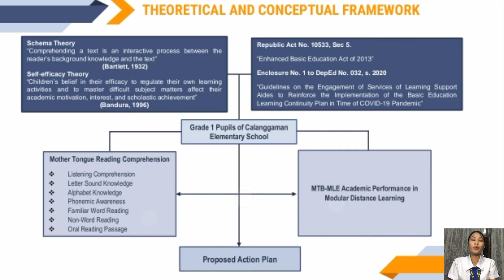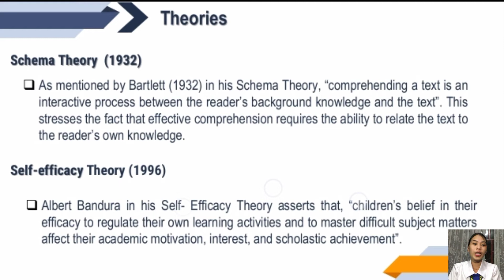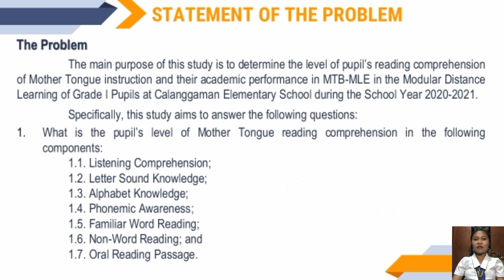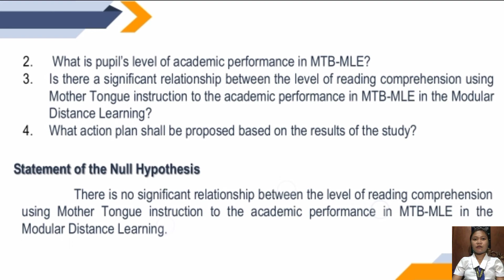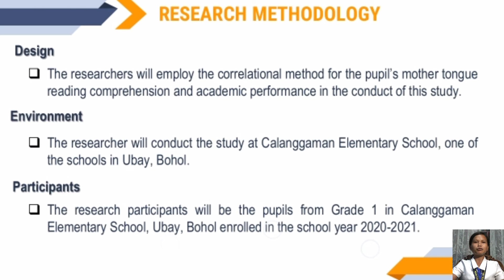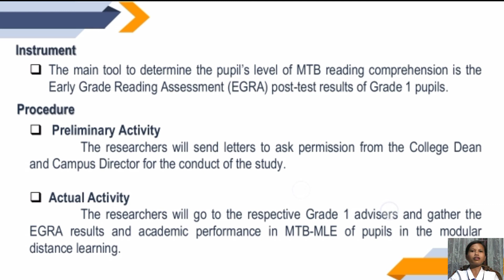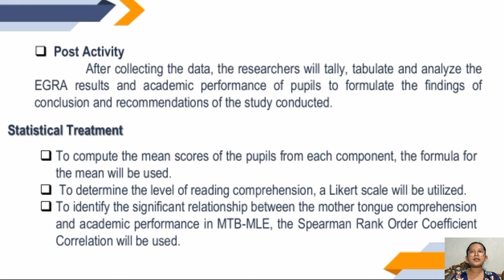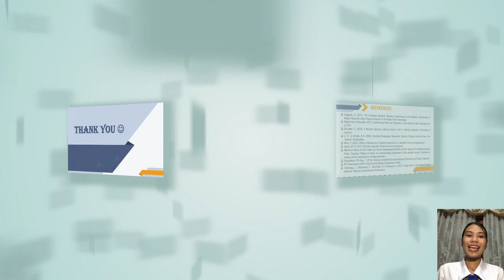BEED 3_2 GROUP 2 THESIS PROPOSAL